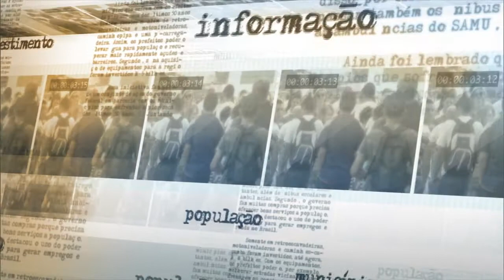Governo apresenta índice que mede transparência de estados e municípios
NOTÍCIAS DA FONTE - 15.05.15: Estados e municípos brasileiros foram analisados em questões que contribuem para transparência e prevenção da corrupção. Índice, lançado nesta sexta-feira (15) em comemoração aos 3 anos de vigência da Lei de Acesso à Informação (LAI), mede transparência de estados e municípios. A Escala Brasil Transparente (EBT), metodologia criada pela CGU, avalia o grau de cumprimento às normas da LAI (Lei 12.527/2011), que é válida no Legislativo, Executivo, Judiciário e Ministério Público, assim como, nas três esferas da Federação: federal, estadual e municipal. Governo pretende dobrar a amostra, que foi de 492 municípos, na avaliação do próximo semestre de 2015 e a CGU abre cadastro para municípios que queiram ser avaliados.